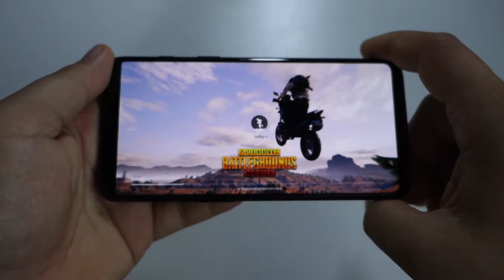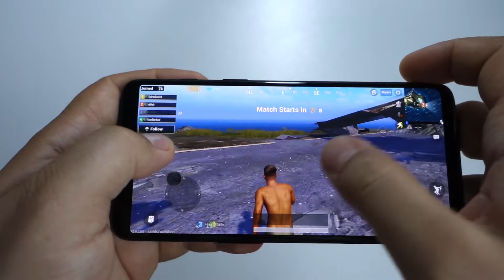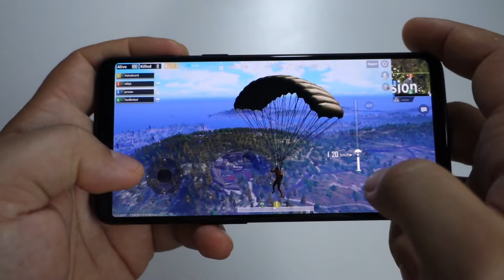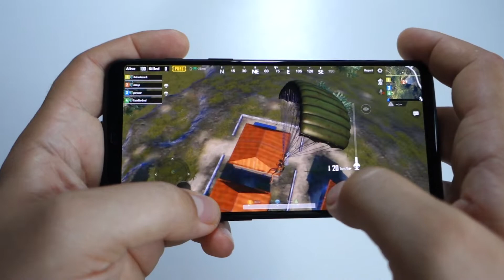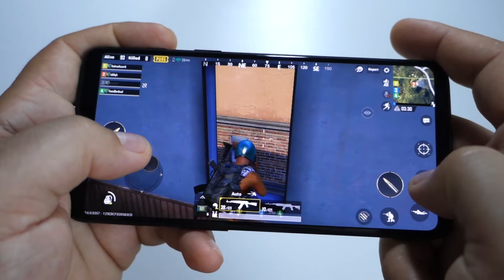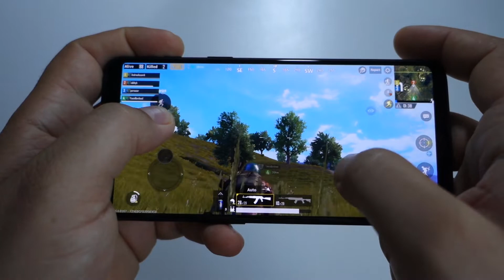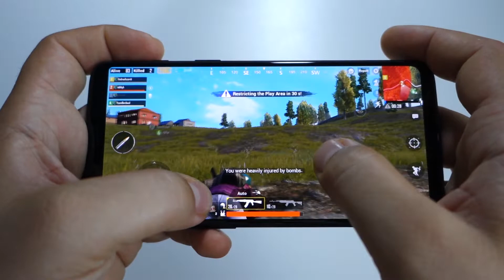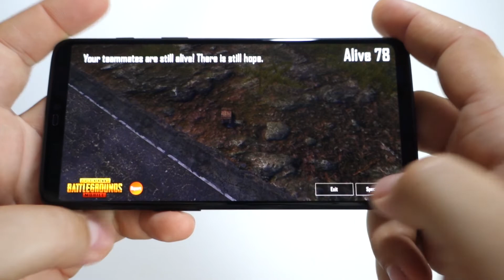OnePlus 6 PUBG MOBILE gameplay - max / ultra video settings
0:42  - high end specs selected